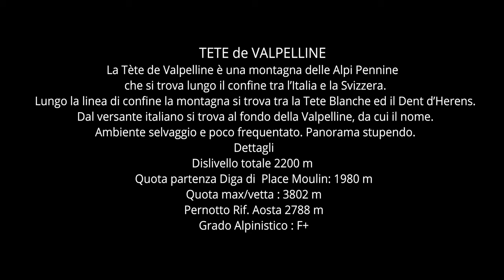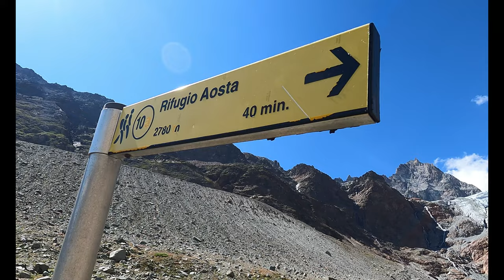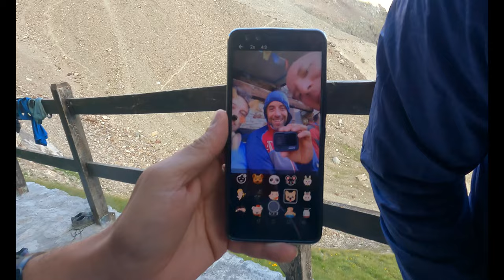Tête de Valpelline - 3802 m- Via Normale Italiana , dal Rifugio Aosta - Valpelline (AO)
Una lunga e faticosa gita di due giorni con pernotto al Rif. Aosta , nella valle più selvaggia della Val d' Aosta. Panorama dalla vetta tra i più belli delle alpi dell' ovest.
Difficoltà F +.
La gita è stata organizzata dalla SU PEI MONTI un gruppo di amici appasionati di montagna.
L' escursione si svolge sul sentiero n. 10 partendo dalla diga di Place Mulin.
Il pernotto è stato pressò il Rifugio Aosta a 2760 m di quota. I Km sono circa 13 e la prima parte lungo lago  e poco dopo è stata fatta con la bici per accorciare il percorso specialmente al ritorno.
Il giorno dopo con circa 3,5 km e 1000 m di dislivello si raggiunge la punta della Tête de Valpelline.
lungo il percorso di ritorno in tutto circa 30 km .